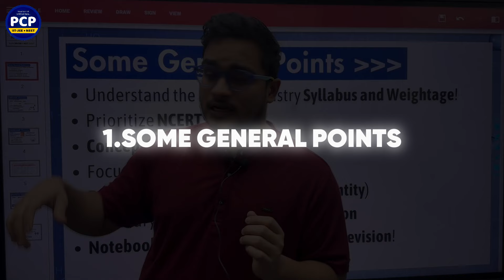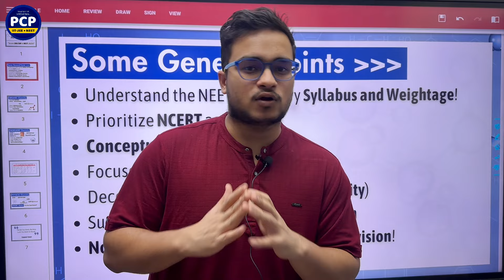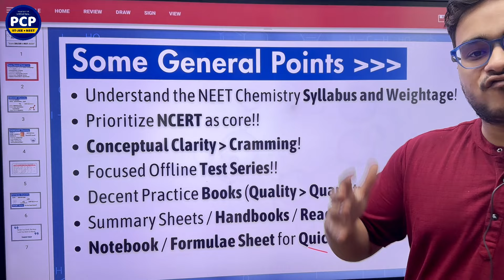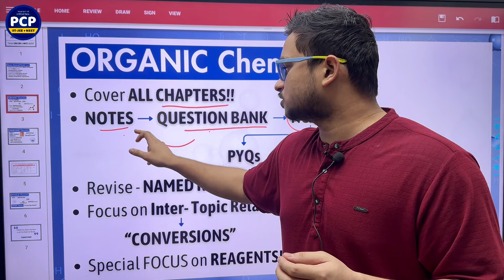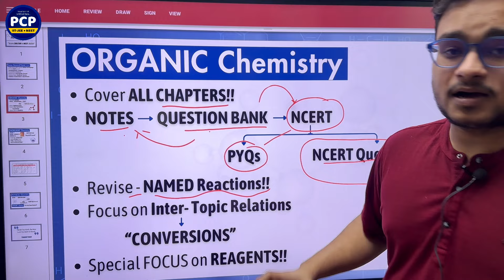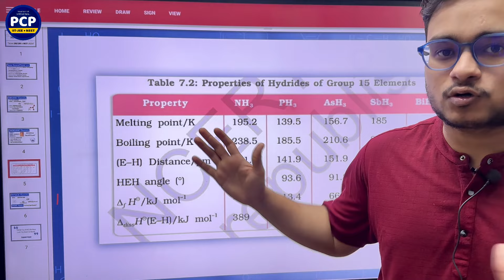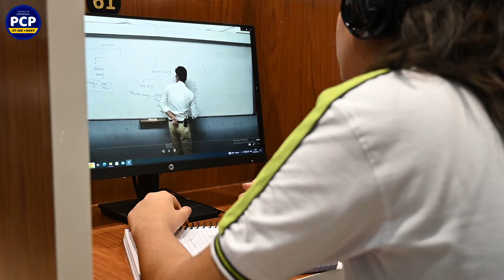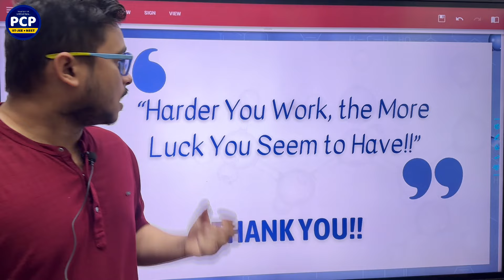Score 180 in Neet 2025 Chemistry 📚 || Complete Guide || Abhiuday AIR 17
Ready to ace Chemistry in NEET 2025? 🌟 In this video, Abhiuday (AIR 17) shares his ultimate 6-month strategy to help you score a perfect 180 in Chemistry! 🚀 Whether you’re just getting serious or looking to boost your rank, this step-by-step guide covers everything—from must-read books and high-yield topics to secret tips and daily study routines.

🔬 𝐖𝐡𝐚𝐭'𝐬 𝐈𝐧𝐬𝐢𝐝𝐞:
1. 𝐁𝐨𝐨𝐤 𝐑𝐞𝐜𝐨𝐦𝐦𝐞𝐧𝐝𝐚𝐭𝐢𝐨𝐧𝐬: Focused resources to avoid overwhelming study materials.
2. 𝐓𝐨𝐩𝐢𝐜 𝐏𝐫𝐢𝐨𝐫𝐢𝐭𝐢𝐞𝐬: Where to invest your time for maximum impact.
3. 𝐄𝐟𝐟𝐞𝐜𝐭𝐢𝐯𝐞 𝐑𝐞𝐯𝐢𝐬𝐢𝐨𝐧: How to retain concepts and avoid last-minute panic.
4. 𝐏𝐫𝐚𝐜𝐭𝐢𝐜𝐞 𝐒𝐭𝐫𝐚𝐭𝐞𝐠𝐲: Get insights on question-solving techniques and mock tests.
5. 𝐀𝐛𝐡𝐢𝐮𝐝𝐚𝐲'𝐬 𝐏𝐞𝐫𝐬𝐨𝐧𝐚𝐥 𝐓𝐢𝐩𝐬: Real strategies that got him to AIR 17!

Don't let Chemistry hold you back! Follow these expert tips and make your NEET 2025 journey easier. 🙌